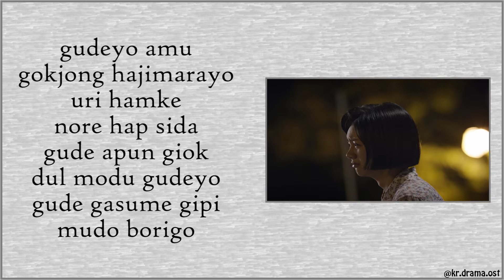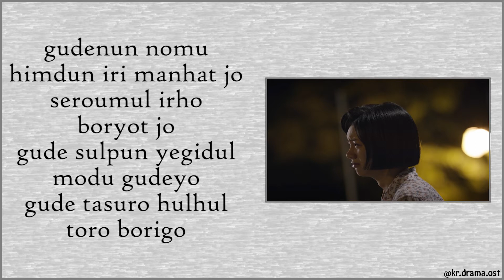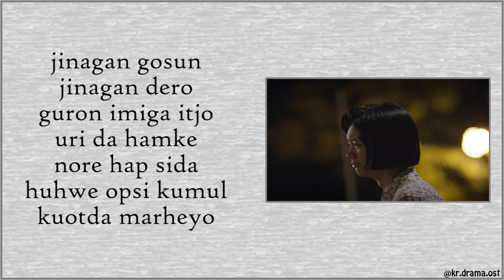[Easy Lyrics] Lee Juck - Don't Worry (Reply 1988 OST Part 2)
Lee Juck - Don't Worry
Reply 1988 OST Part 2

Drama : Reply 1988
Starring : Lee Hye-ri, Park Bo-gum, Go Kyung-pyo, Ryu Jun-yeol, Lee Dong-hwi
No. of Episodes : 20
Release Date : November 6, 2015 - January 16, 2016